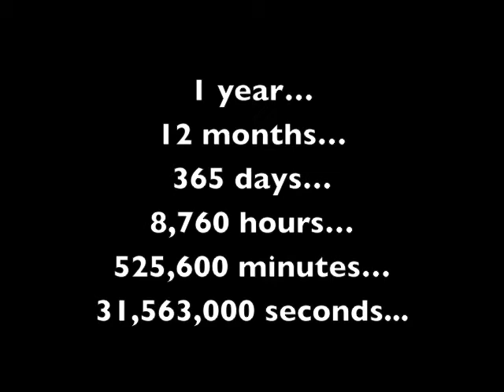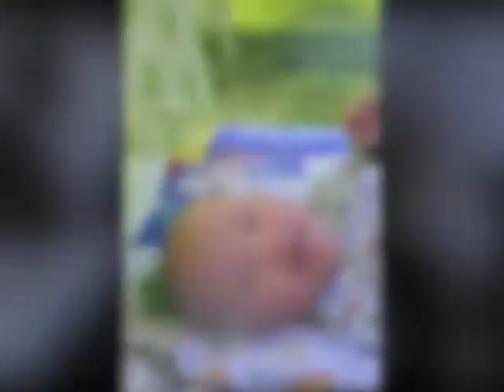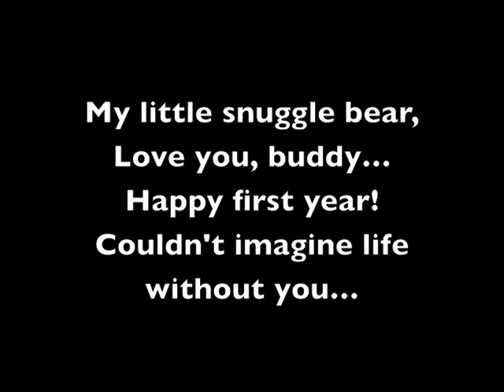Con's First Year